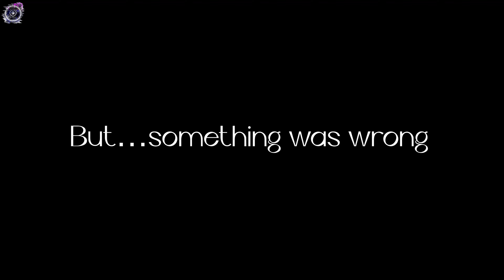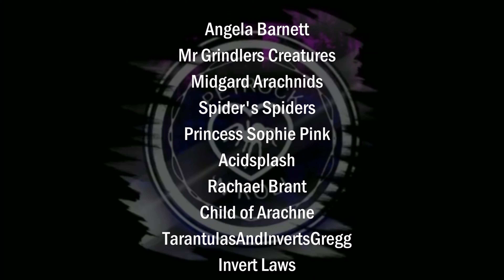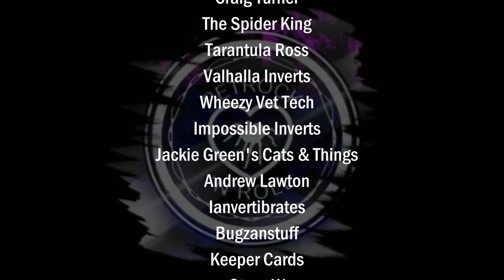Posting a Tarantula FAIL - Sorry Angela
Darn it Royal Mail! Poor Jesse :( so sorry Angela!

When posting a tarantula ends up being a fail…but not in the way you are thinking

There are loads of ways to support my channel, you can subscribe, like, comment and share or if you want to support the channel further check out my channel membership where you will receive exclusive membership perks (click here to find out more or simply checkout and follow my other social media which you can find by clinking my LinkTree link below

Some of my amazing channel members also have their own channels, here are the links, please do consider taking a moment to check them out :)